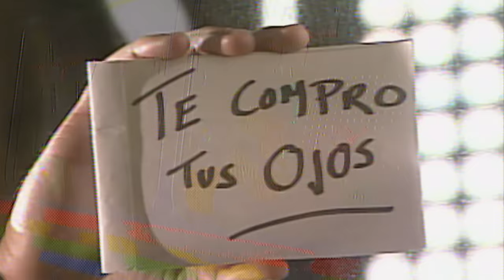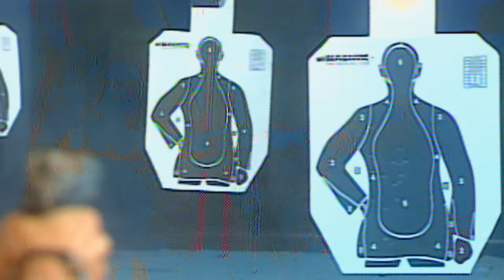Amantes de Luna Llena - Episodio 001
🌕 AMANTES DE LUNA LLENA 🌕 - (REMASTERIZADA 30 primeros Episodios - Disfruta el resto sólo por NOVELISIMA)

A lo largo de la ciudad de Caracas, la leyenda de un hombre incendia la piel de las mujeres. Cuentan que los ojos de ese hombre logran derrumbar a la más infranqueable de las mujeres, que sus palabras son como música de ángeles, que es un verdadero sabio en el mapa del cuerpo femenino. Algunas lo han vinculado al mítico personaje de Don Juan. Se llama Simón Luna (Diego Bertie), el guía turístico más famoso de la cuenca del Caribe, acostumbrado a llevar turistas a los lugares más exóticos de Venezuela. Un detalle hace la leyenda más perturbadora: al mejor amante de la ciudad, ninguna mujer ha logrado enamorarlo para siempre.

✨📱 Descarga el app de ❤️NOVELISIMA❤️!! 📱✨
No te pierdas nuestras novelas y contenido en Vivo desde donde quiera que estés!! TOTALMENTE GRATIS
Sigue los links de instalación para IOS y Android ⬇️